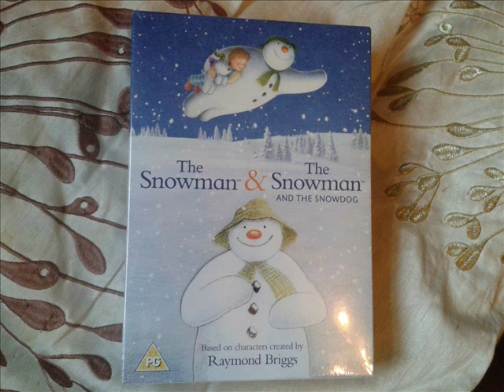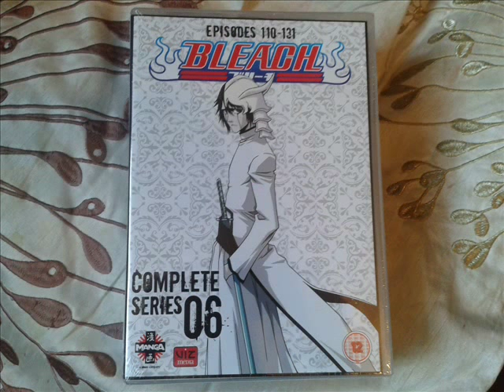My Christmas Presents 2013.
Here's what I got this year ^^

Any Spamming, Stealing, Flagging, Rude comments on this video your channel will get blocked.